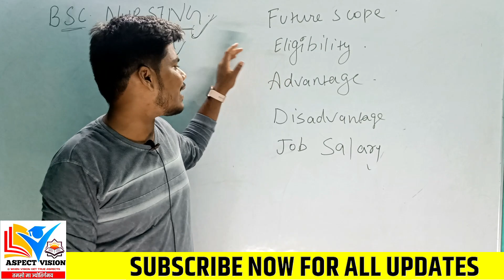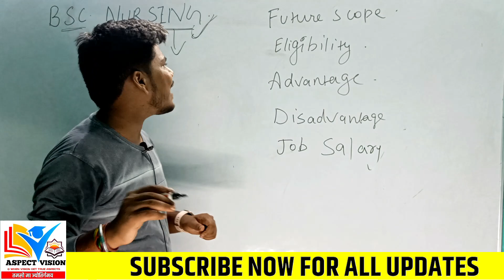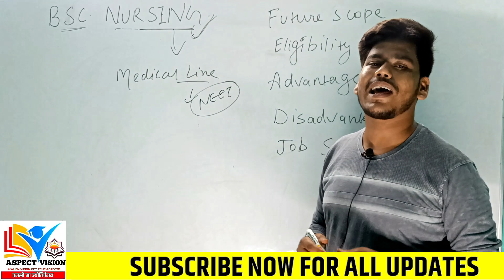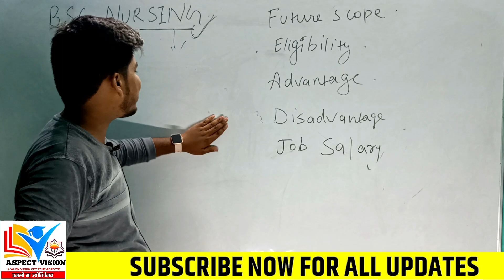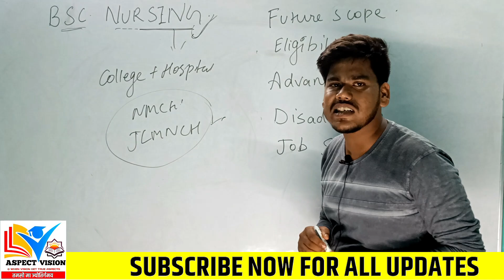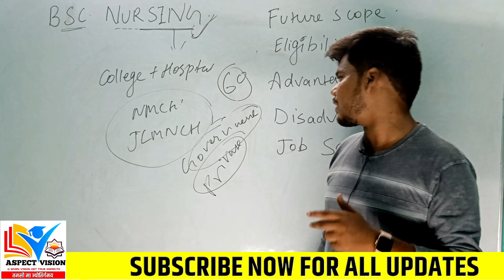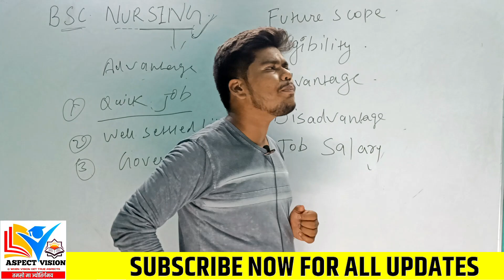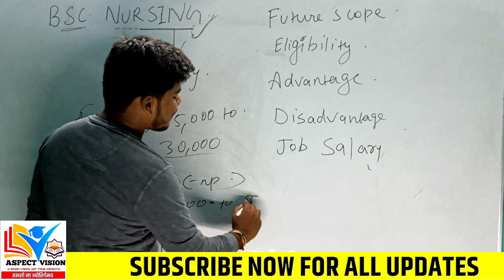BSC NURSING करने के फायदे ? BSC Nursing Future Scope, Job, Salary, Advantages, Eligibility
In this Video I have Discussed about BSC Nursing Course, Its Advantage, Future Option, Job, Salary of BSC Nursing also about Admission in BSC Nursing Course

BSC NURSING FUTURE JOB & SALARY
BSC NURSING ELIGIBILTY
BSC NURSING ADVANTAGE
BSC NURSING DISADVANTAGE
MEDICAL COURSE ADMISSION 2022
MEDICAL LINE COURSE ADMSSION
BCECE 2022 RESULT
BCECE 2022